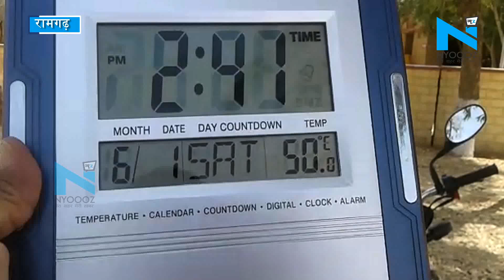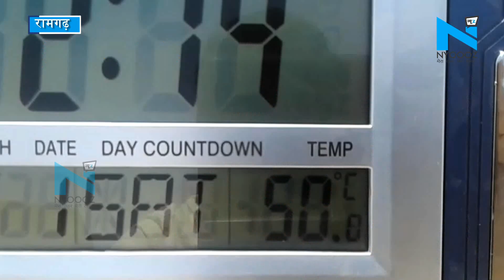Jaisalmer में आग उगलती गर्मी ने किया जीना मुहाल! Red alert